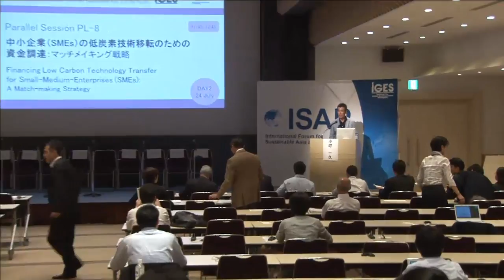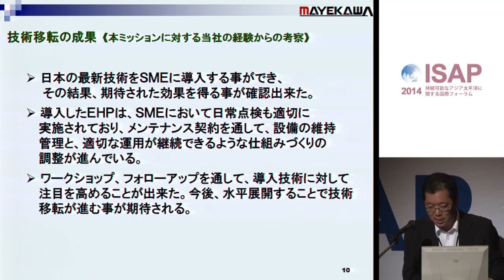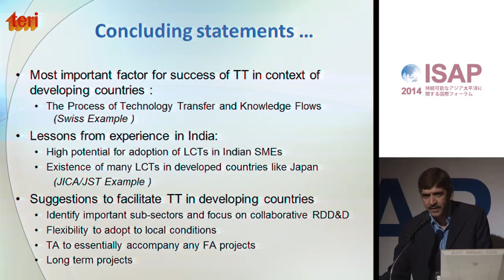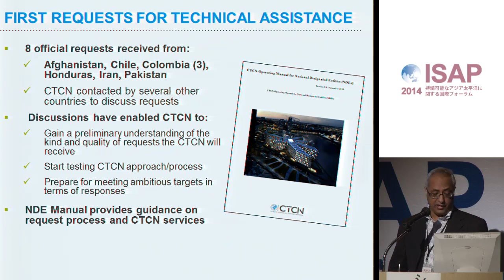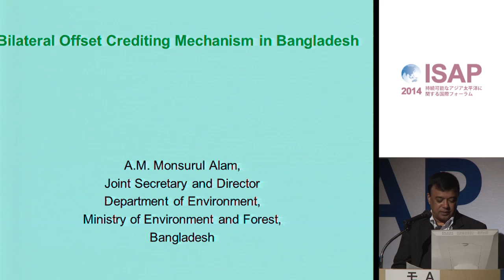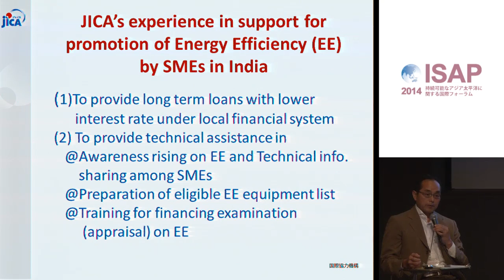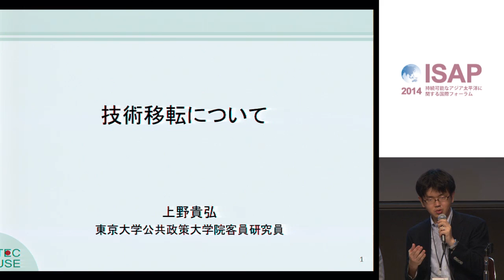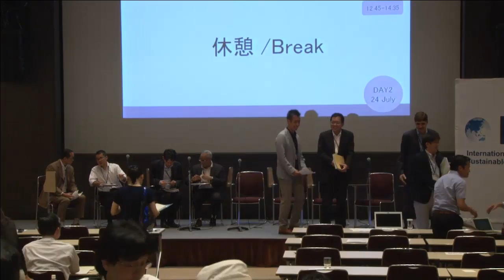ISAP2014 PL-8: 中小企業（SMEs）の低炭素技術移転のための資金調達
第6回 持続可能なアジア太平洋に関する国際フォーラム
“ポスト2015開発アジェンダにアジア太平洋の声を：低炭素、レジリエントで、包摂的な解決策”
日時・場所：7月23-24日・パシフィコ横浜 会議センター
「パラレルセッション・PL-8: 7月24日」
中小企業（SMEs）の低炭素技術移転のための資金調達：マッチメイキング戦略